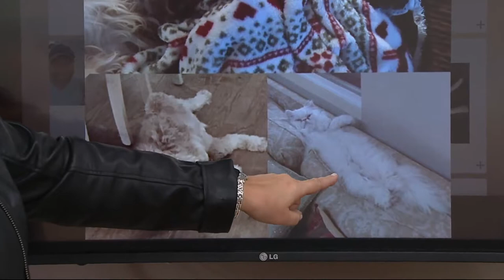NFL Men's Hands High Hoodie by Jimmy Fallon on QVC